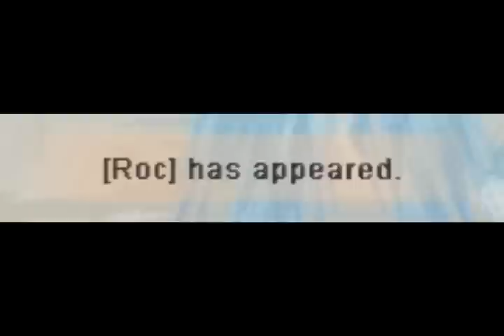Silkroad Roc lv 107 Alexander First (original video)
Hi this is the original video without audioswap^^ (note: i am firewavezz this is my second youtube account)